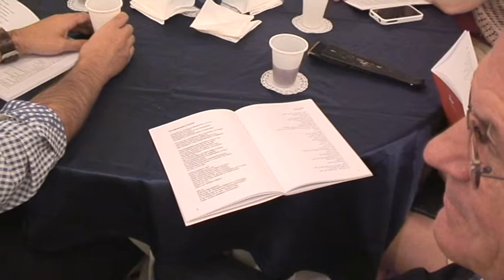Javier Sangro, el embajador poeta. Amman-Jordania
Café poético Instituto Cervantes -AMMAN-Jordania